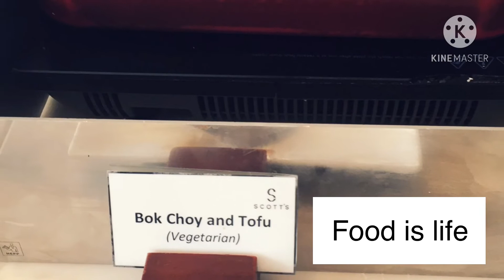Get away!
Get away -relaxing, do swimming, going for beach for a little while, walking and most especially playing with the boys Jerrylee n Elvis and I ‘ll Enjoyed my day with them.

PRETTY  SHAMEL